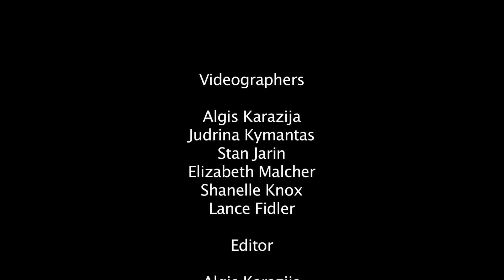Vitalija ir Neringa Back in Black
ALD 2016 atidarymas. Fragmentas is atidarymo su Vitalija Mockevičiūtė, Neringa Varnelytė ir Ratiliai.  An Exerpt from the official opening of the ALD 2016 featuring out guests from Lithuania.